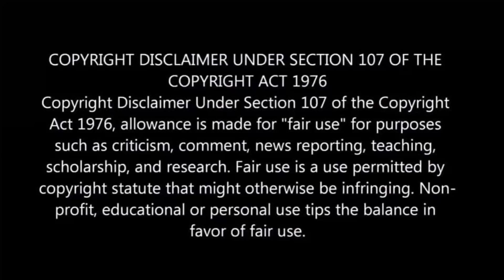BEST OF DEMON SLAYER || ZENITSU AND INOSUKE VS DAKI || DEMON SLAYER S2 EP8 || EPIC REACTION MASHUP